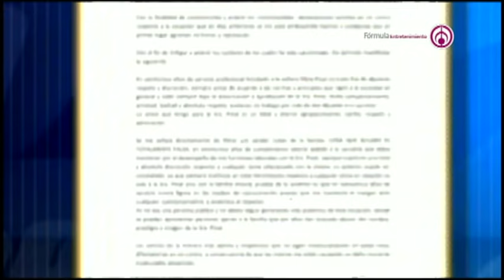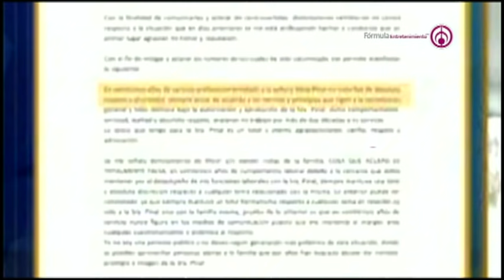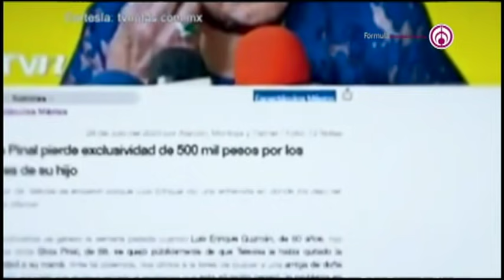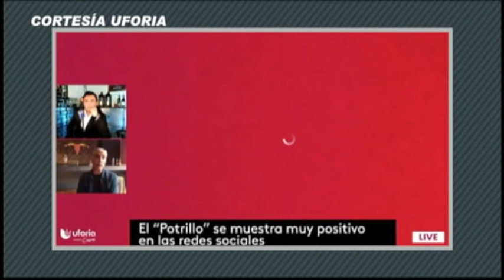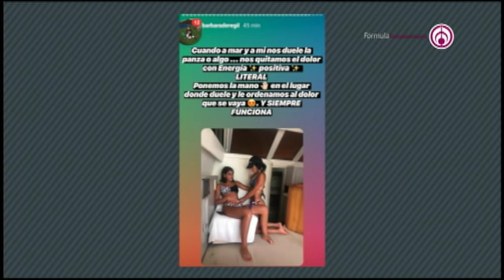Programa completo | Shanik en Fórmula 31 Julio 2020